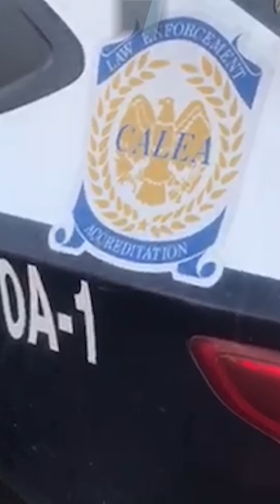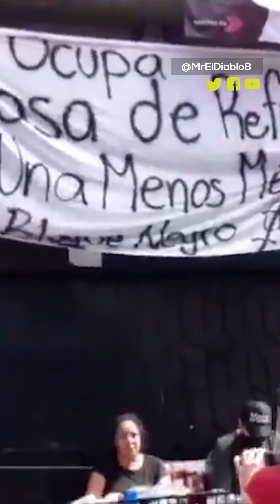70 mil pesos ofrecen por pintura de Madero y policía reprime protestas del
Por Si Alguien Preguntaba, un espacio informativo de noticias, opiniones y entrevistas sobre nuestra vida diaria.
Producido desde Tijuana.

Por Si Alguien Preguntaba del 09 de septiembre 2020.